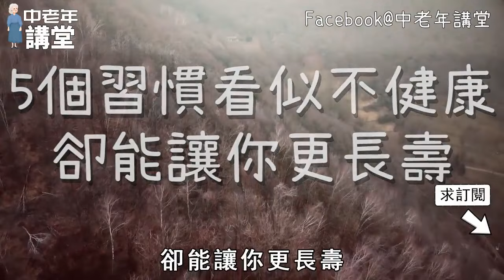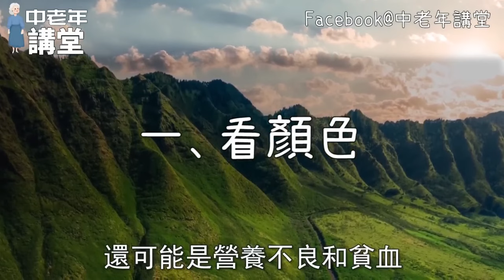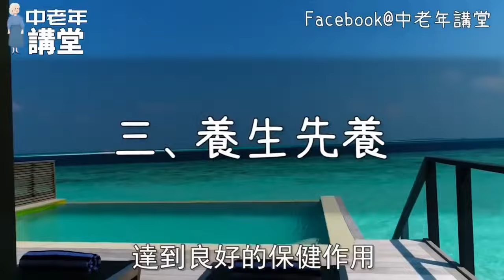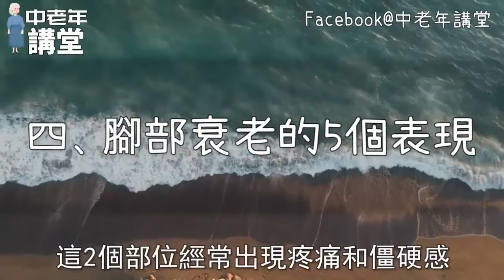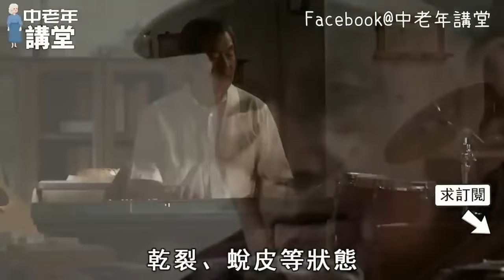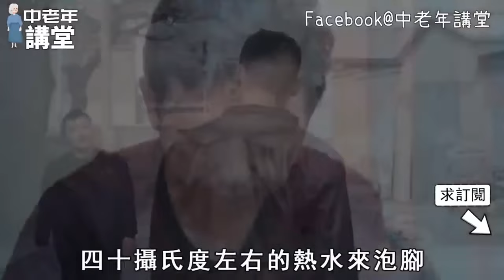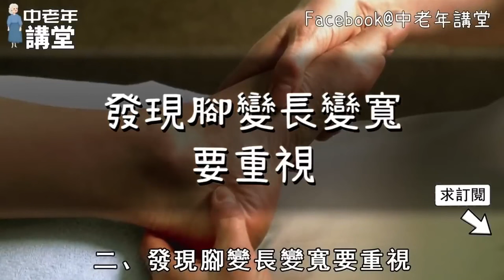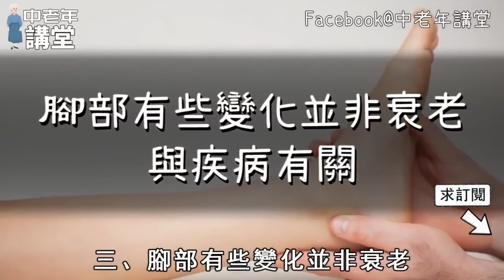身體這個部位，尺寸越小壽命越長，可惜太多人不知道！快來看看是不是你！【中老年講堂】